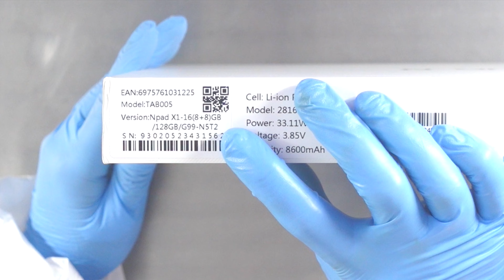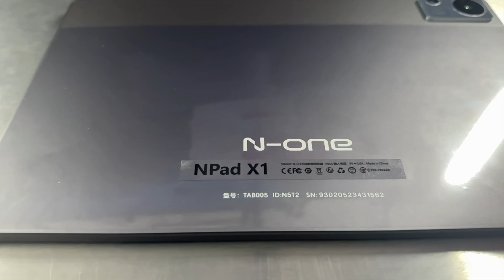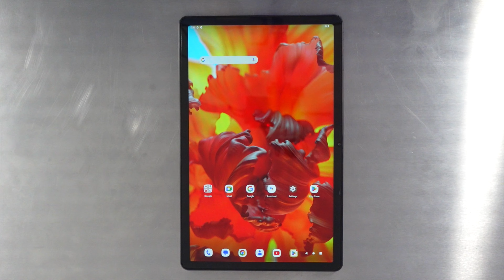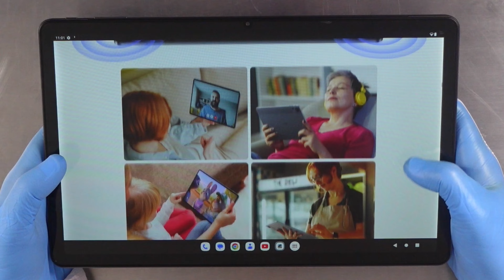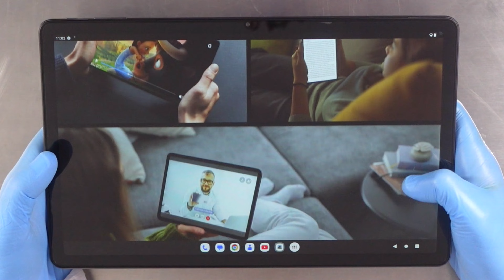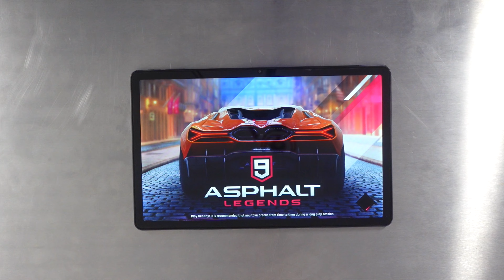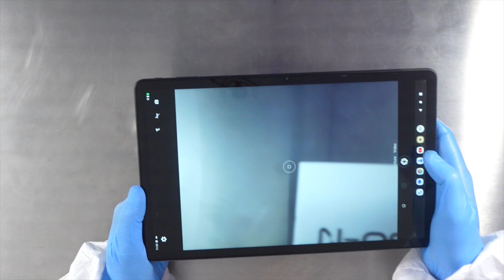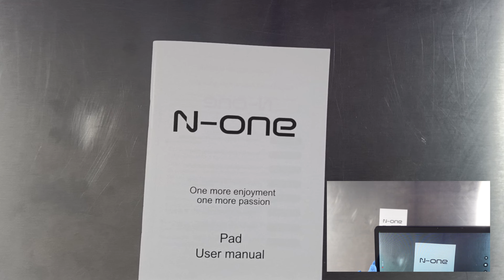Best quality price Tablet NPad X1 Review & Unboxing ASMR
Display Price: €214.99
Promo Price: €199.99 (Code: 8G07HOVP)

Display Price: €194.99
Promo Price: €184.99 (Code: 8G07DBPH)